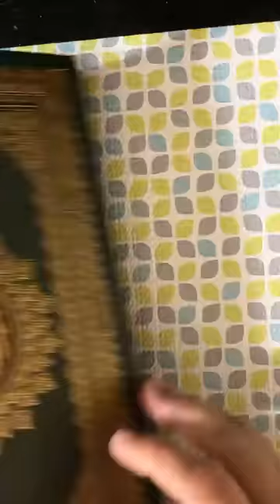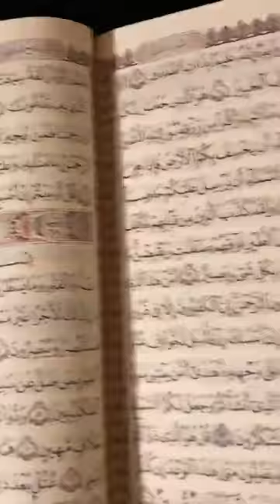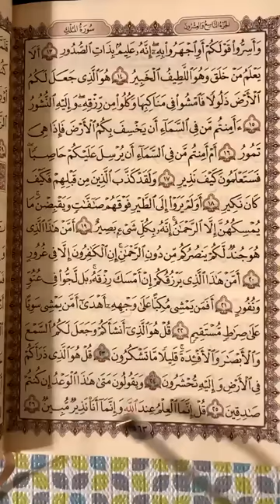surat al mulk ayaat23,24